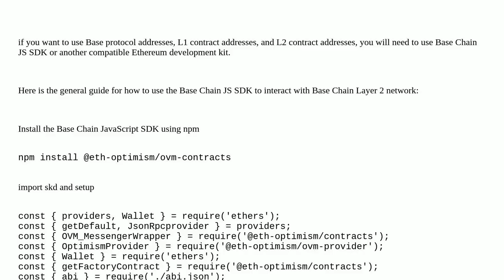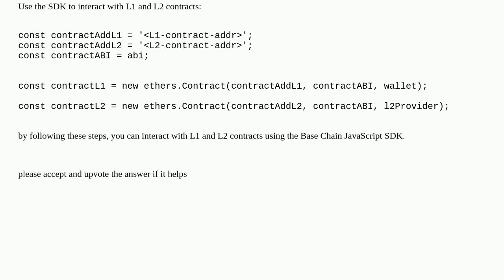Queries on Base Chain layer 2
A special thanks goes out to the community

  dapp-development dapps solidity layer-2